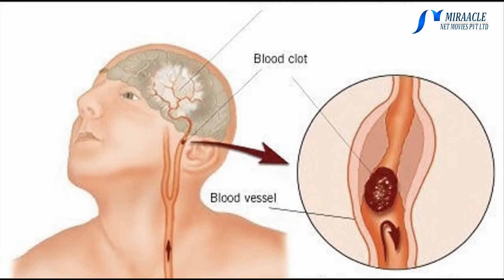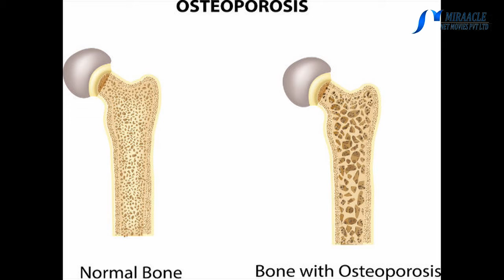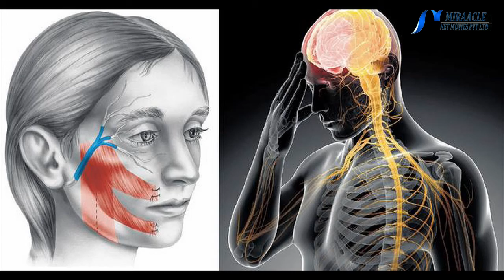வாதநோயால் பாதிக்கப்பட்டவர்களை காப்பாற்ற ஆயுர்வேத சிகிச்சை எப்படி செய்ய வேண்டும்..?